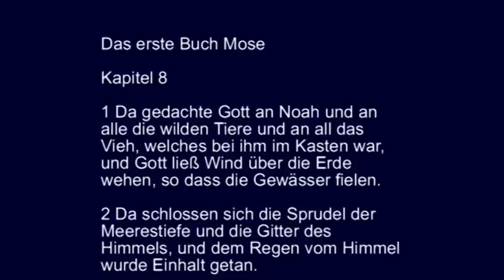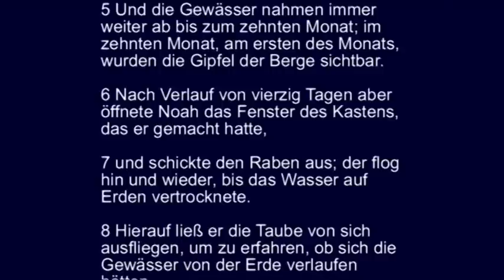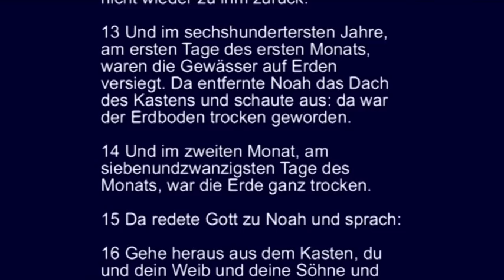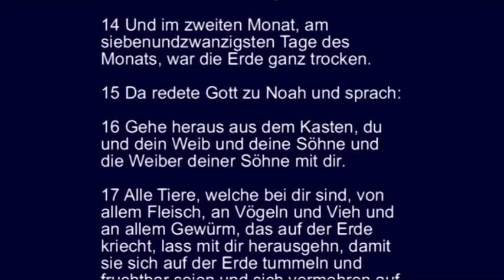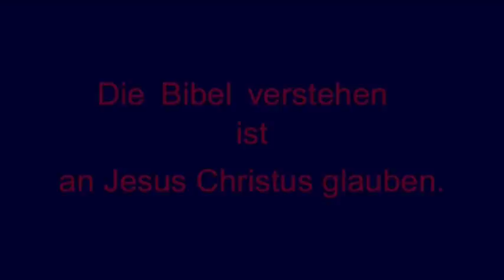1 Mose 8 - Die Arche auf dem Gebirge Ararat. Rabe + Taube. Noahs Opfer. Jahwes Selbstbeschränkung.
Das erste Buch Mose.

Kapitel 8.

1 Da gedachte Gott an Noah und an alle die wilden Tiere und an all das Vieh, welches bei ihm im Kasten war, und Gott ließ Wind über die Erde wehen, so dass die Gewässer fielen.   2 Da schlossen sich die Sprudel der Meerestiefe und die Gitter des Himmels, und dem Regen vom Himmel wurde Einhalt getan.   3 Da verliefen sich die Gewässer immer mehr von der Erde und die Gewässer nahmen ab nach Verlauf der hundertundfünfzig Tage.  4 Und im siebenten Monat, am siebzehnten Tage des Monats, ließ sich der Kasten nieder auf einem der Berge Ararats.  5 Und die Gewässer nahmen immer weiter ab bis zum zehnten Monat; im zehnten Monat, am ersten des Monats, wurden die Gipfel der Berge sichtbar.  6 Nach Verlauf von vierzig Tagen aber öffnete Noah das Fenster des Kastens, das er gemacht hatte,   7 und schickte den Raben aus; der flog hin und wieder, bis das Wasser auf Erden vertrocknete.  8 Hierauf ließ er die Taube von sich ausfliegen, um zu erfahren, ob sich die Gewässer von der Erde verlaufen hätten.  9 Aber die Taube fand keinen Ort, wo ihr Fuß ruhen konnte; da kehrte sie zu ihm in den Kasten zurück, denn noch war Gewässer auf dem ganzen Erdboden; und er streckte seine Hand aus und holte sie zu sich herein in den Kasten.  10 Hierauf wartete er noch weitere sieben Tage, dann ließ er abermals die Taube aus dem Kasten ausfliegen.   11 Da kam die Taube zur Abendzeit zu ihm und zwar mit einem frischen Ölblatt im Schnabel. Da erkannte Noah, dass sich die Gewässer von der Erde verlaufen hatten.  12 Hierauf wartete er noch weitere sieben Tage und ließ die Taube ausfliegen; diesmal aber kehrte sie nicht wieder zu ihm zurück.  13 Und im sechshundertersten Jahre, am ersten Tage des ersten Monats, waren die Gewässer auf Erden versiegt. Da entfernte Noah das Dach des Kastens und schaute aus: da war der Erdboden trocken geworden.  14 Und im zweiten Monat, am siebenundzwanzigsten Tage des Monats, war die Erde ganz trocken.  15 Da redete Gott zu Noah und sprach:   16 Gehe heraus aus dem Kasten, du und dein Weib und deine Söhne und die Weiber deiner Söhne mit dir.  17 Alle Tiere, welche bei dir sind, von allem Fleisch, an Vögeln und Vieh und an allem Gewürm, das auf der Erde kriecht, lass mit dir herausgehn, damit sie sich auf der Erde tummeln und fruchtbar seien und sich vermehren auf der Erde.  18 Da ging Noah heraus und seine Söhne und sein Weib und die Weiber seiner Söhne mit ihm.  19 Alle vierfüßigen Tiere, alles Gewürm und alle Vögel, alles was sich auf Erden regt, nach ihren verschiedenen Arten, gingen heraus aus dem Kasten.

20 Da erbaute Noah Jahwe einen Altar und nahm von allen reinen Tieren und von allen reinen Vögeln und brachte Brandopfer dar auf dem Altar.  21 Als nun Jahwe den lieblichen Duft roch, da sprach er bei sich selbst: Ich will hinfort die Erde nicht mehr verfluchen um der Menschen willen. Denn das Dichten des menschlichen Herzens ist böse von Jugend auf; und ich will hinfort nicht mehr alles Lebendige schlagen, wie ich getan habe.  22 Fortan sollen, so lange die Erde steht, nicht aufhören Säen und Ernten, Frost und Hitze, Sommer und Winter und Tag und Nacht.